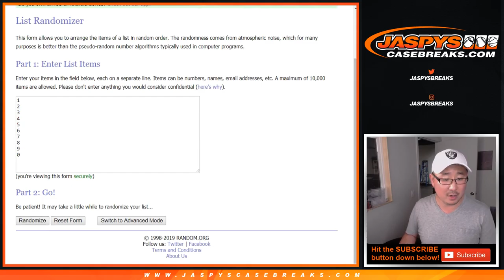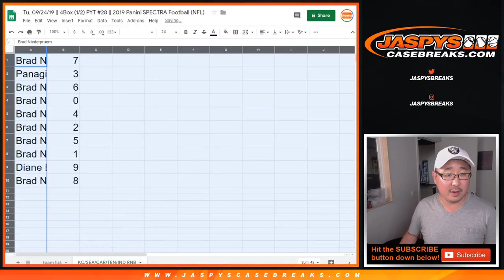KC/SEA/etc RNB || Tu, 09/24/19 || PYT #28 || '19 Panini SPECTRA NFL